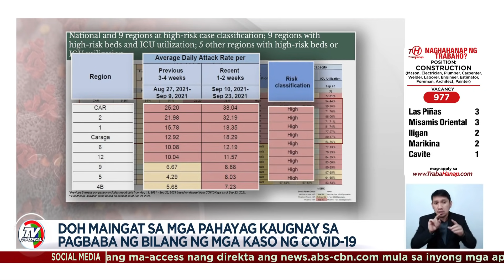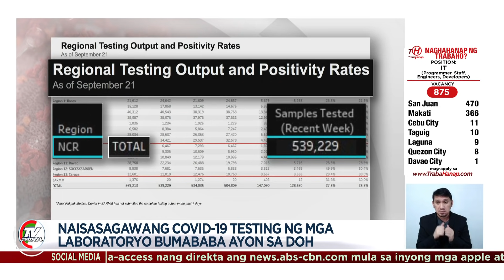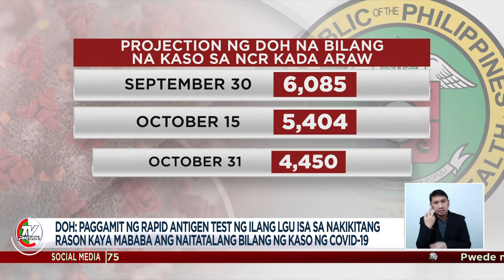DOH: Di pa masasabi kung bumaba na ang COVID-19 cases sa NCR | TV Patrol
Bumababa umano ang naisasagawang testing sa mga laboratoryo pero maingat ang DOH sa pagsasabing bumababa na ang mga kaso.